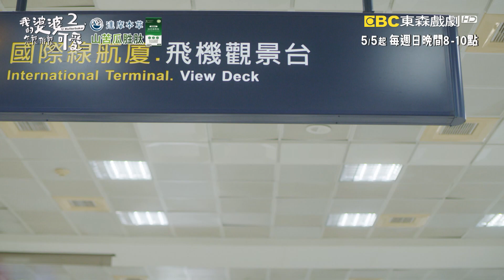【我的婆婆怎麼那麼可愛2】婆媳篇－5/5起 週日 晚間8-10點｜東森戲劇40頻道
【我的婆婆怎麼那麼可愛2】5/5起 週日 晚間8-10點